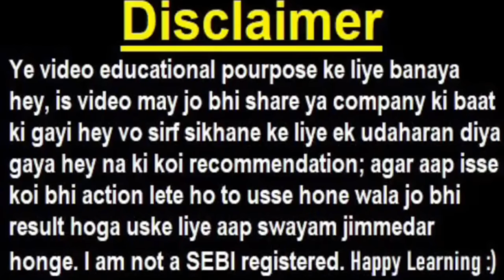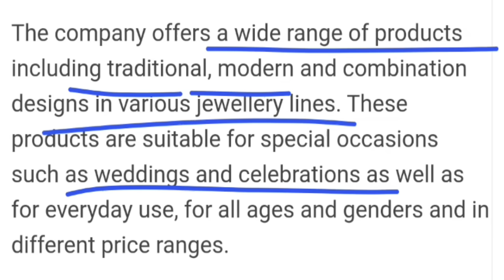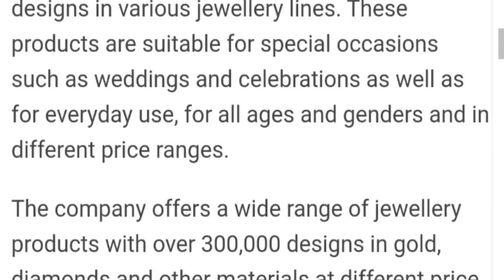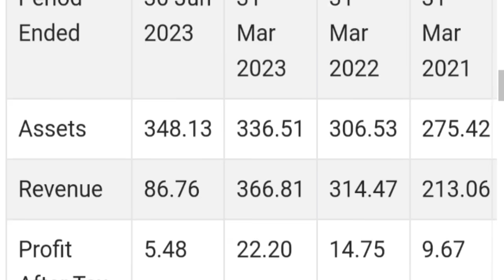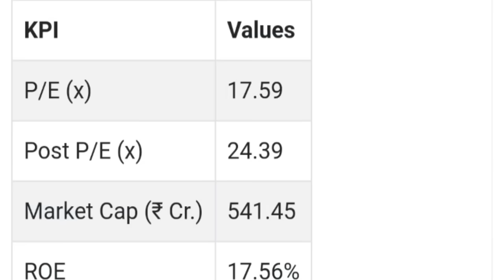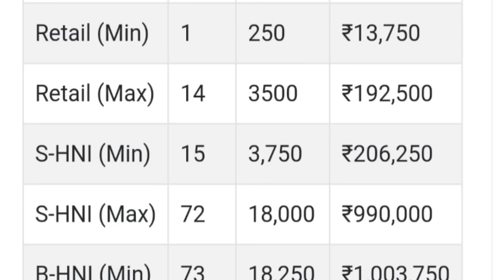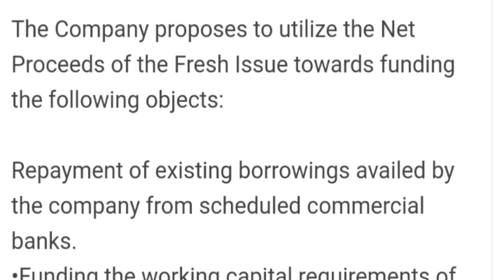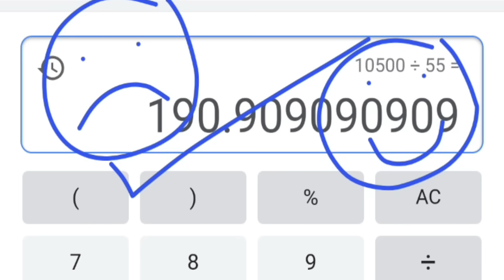सभी IPO का बाप🔴 Motisons Jewellers IPO🔴 पैसा तीन गुना होगा? ( 200% GMP )😱🔴 Listing Gain 🔴 SMKC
TOPIC COVERED :

HOW TO APPLY FOR Motisons Jewellers IPO IN ZERODHA
HOW TO APPLY FOR Motisons Jewellers IPO IN UPSTOX
SMKC
IPO LIST 2023
ALL IPO 2023
Motisons Jewellers IPO LATEST NEWS
GMP
LATEST GMP
Motisons Jewellers ipo gmp today
latest ipo
upcoming ipo

ty :)